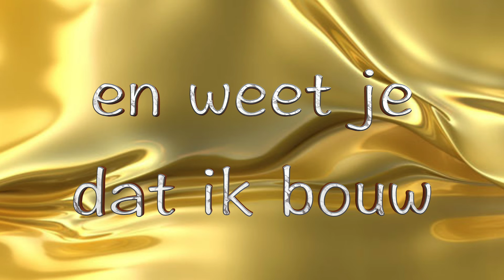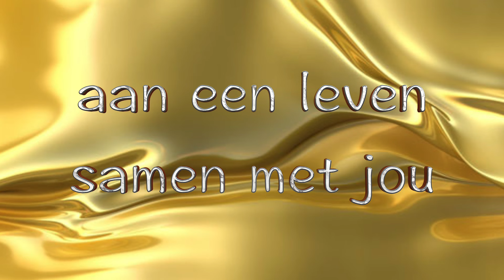goud in jou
Tekst en muziek: Willem en Levi van Eijk
zang: Aletta van Eijk